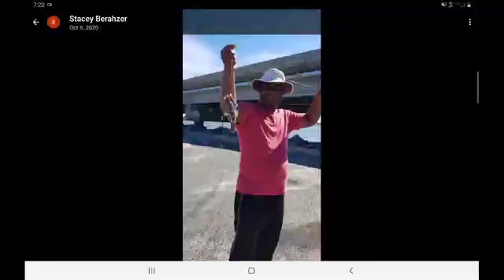Carabelle Fishing 2